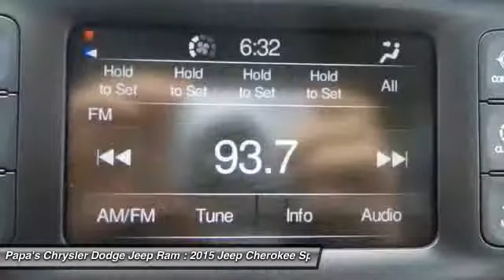2015 Jeep Cherokee Latitude New Britain CT 54097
585 E. Main St

NOTITLE